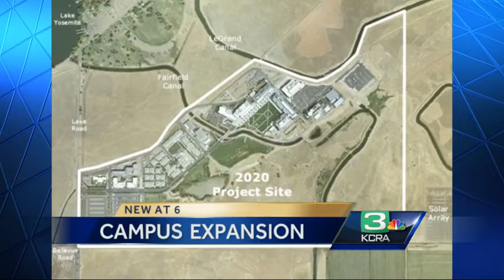UC Merced sets expansion goal for 2020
The University of California, Merced has plans to double the size of their campus by the year 2020.